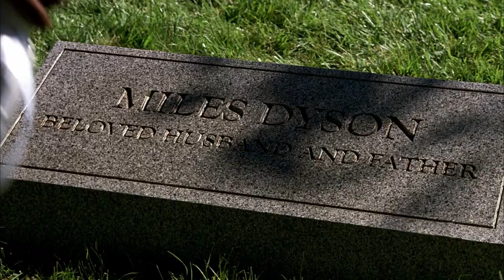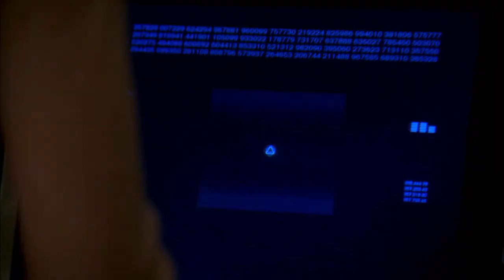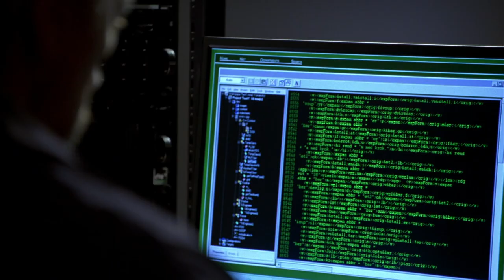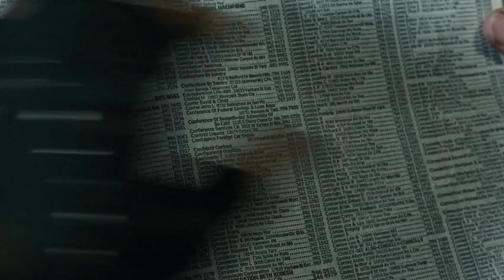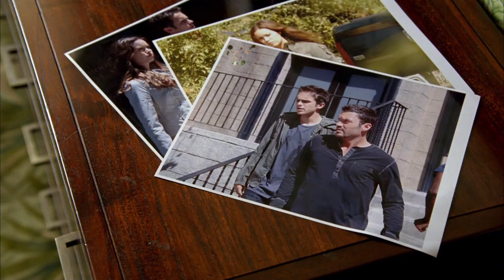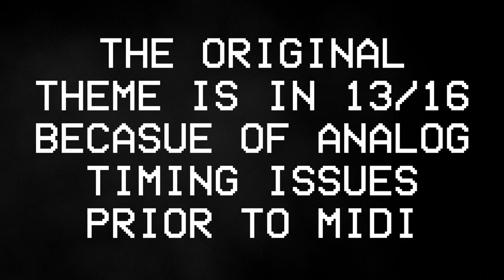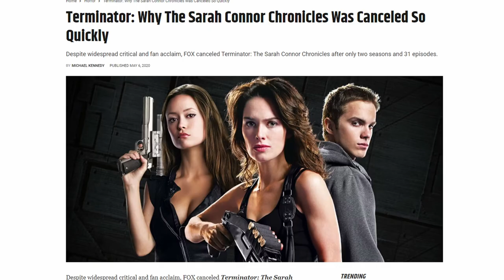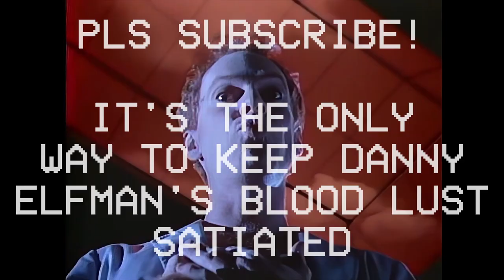The Sarah Connor Chronicles is the BEST Terminator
👀 SPOILERS for the entire series, you've been warned!

Terminator: The Sarah Connor Chronicles is the BEST Terminator adaptation set to film. There could be better stuff in the comics, etc. but I haven't read them as of yet.

And stop blindly saying T2 is TEH BESTEST TERMINATOR1! It's good, but chillax...

The Terminator franchise is a broken mess of hot garbage, but there IS a light at the end of the tunnel.

⏳ T I M E S T A M P S :
@01:03 - Terminator Series Roundup
@04:17 - Alternative Timelines
@06:48 - New Antagonists
@09:40 - New Protagonists
@13:54 - The Fallibility of John Connor
@17:15 - Dealing with Loss
@19:21 - New Musical Themes
@21:16 - The Fox Curse/Where was it headed?

Enjoy! Or don't. But be warned, Danny Elfman is watching...

Riveting... GET IT! Because she's a robot, and... yeah, I'll see myself out.